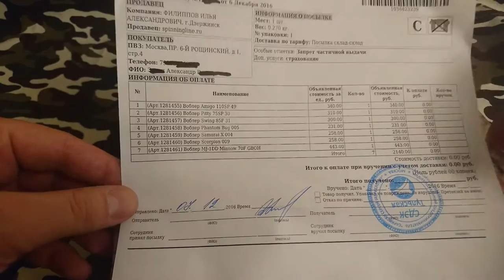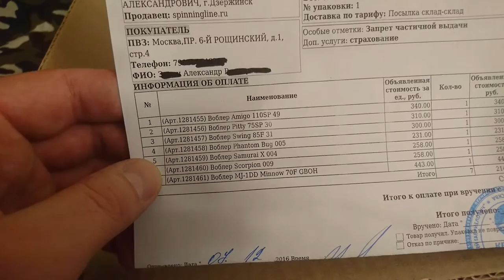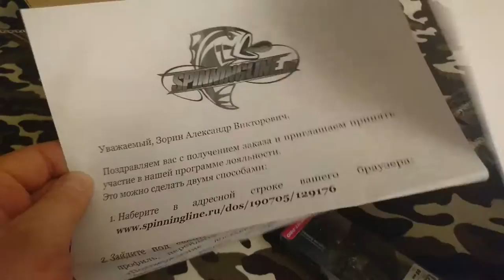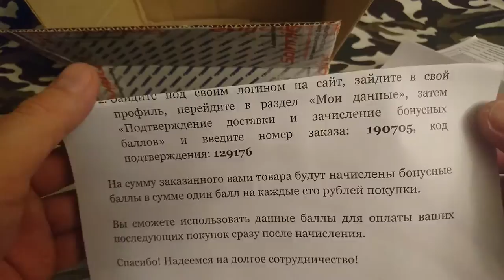Unboxing. Распаковка заказа от Spinningline. Черная пятница. Часть 2/2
Всем привет, надеюсь это видео будет интересно рыболовам. Приобрел небольшое количество рыболовных товаров по акции "Черная пятница" в магазине Spinningline и решил поделиться с коллегами за немножко бонусных баллов в магазине =)
На самом деле интересно узнать, интересно ли кому-нибудь посмотреть такой анбоксинг.. Пишите в комментариях.